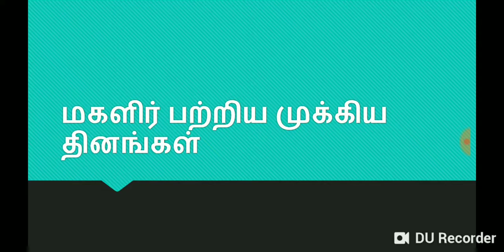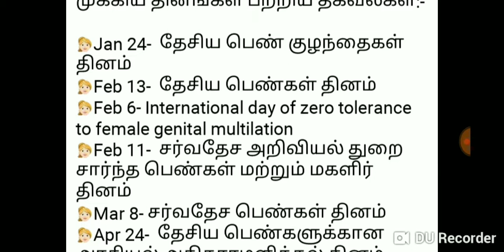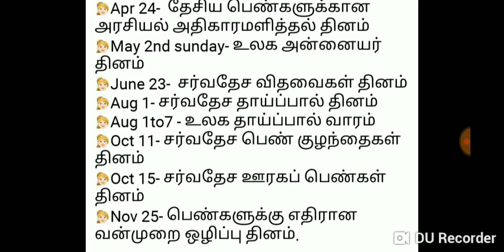பெண்கள் தினம் • Tnpsc Group IV • 2019